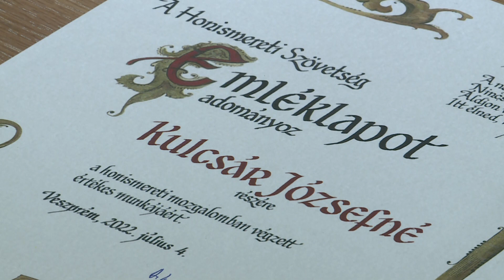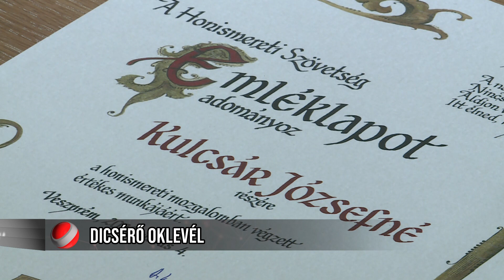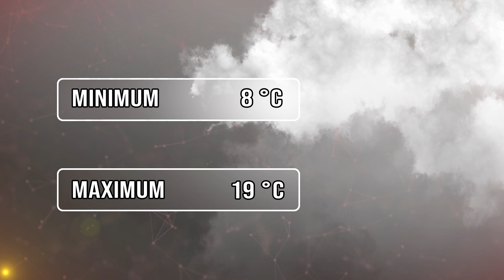Ózdi Krónika 2023. 03. 23.